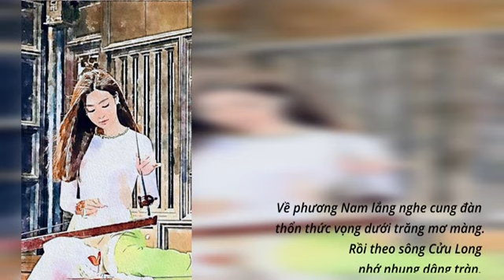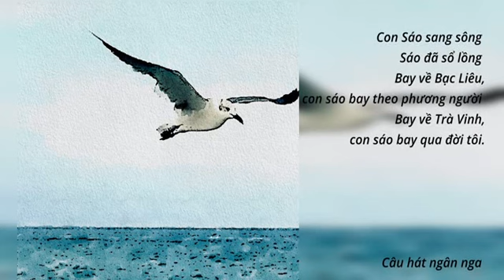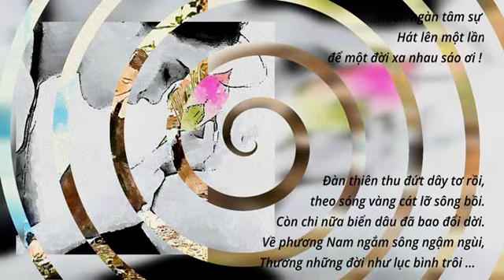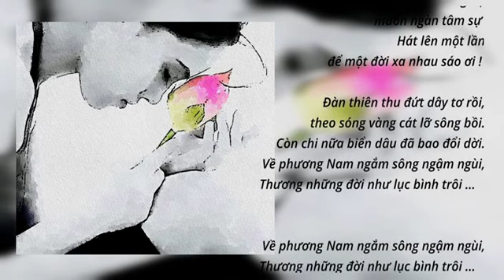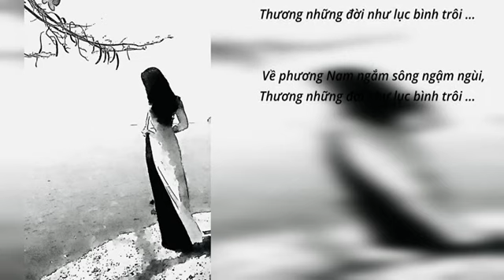Điệu Buồn Phương Nam, Sáng tác: Vũ Đức Sao Biển, Trình bày: Thanh-Dung